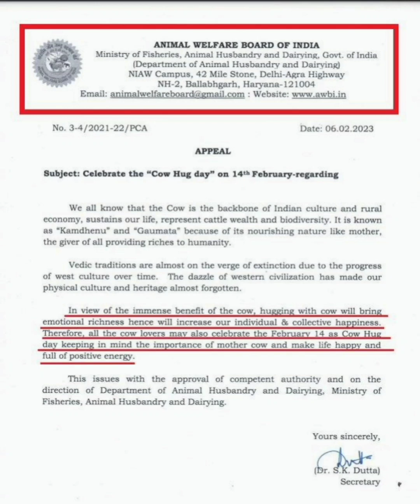ஜல்லிக்கட்டு Vs COW HUG DAY